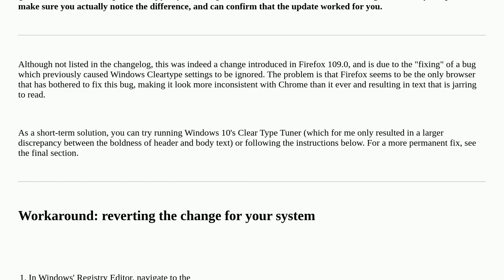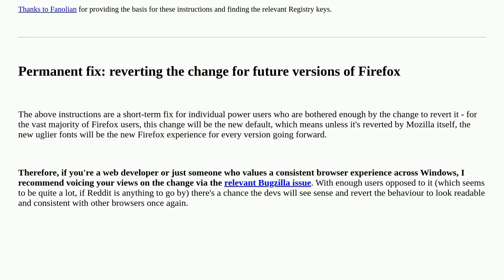Fonts are suddenly bolder in Firefox 109.0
A special thanks goes out to the community

  rendering firefox browser bug fonts